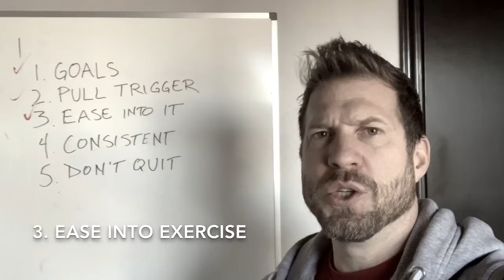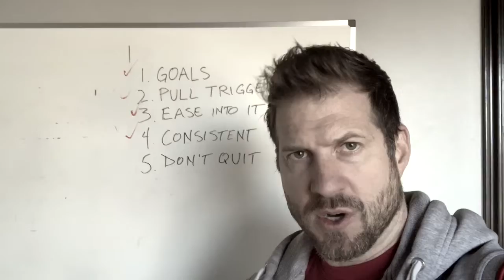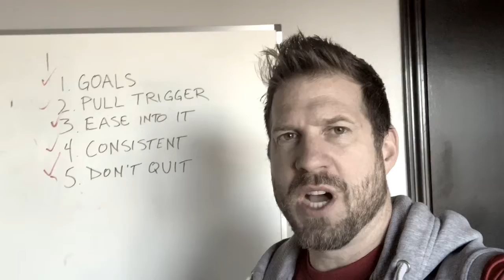5 tips to guarantee fitness results